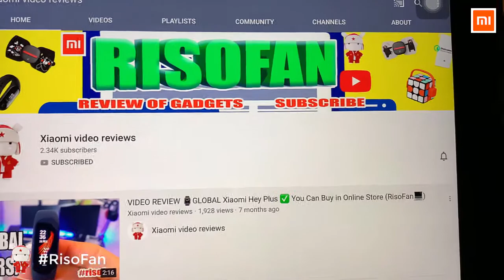Xiaomi Baseus C2 desktop capsule vacuum cleaner.